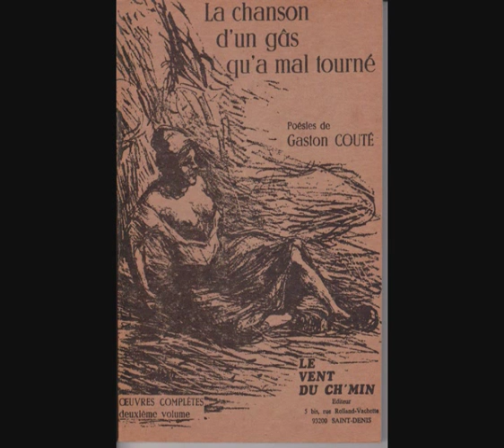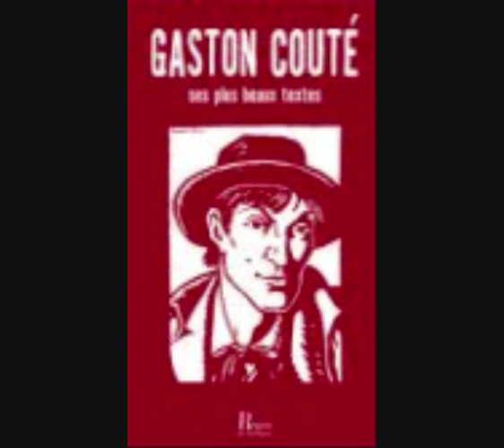Le patois de chez nous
Texte de Gaston Couté, musique de G Pierron
par Eric (accordéon diatonique et chant)